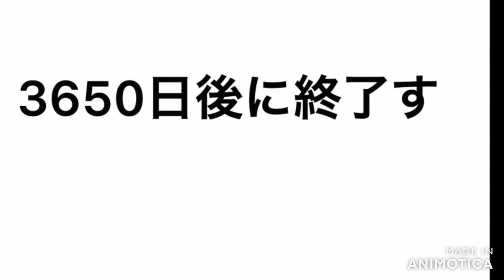【キノピオ貴様を免許合宿に強制送還するぞ!】ルイージマンション”キノピオ免許持ってんのかな編”part3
【必見】未だかつてない衝撃の企画誕生！！！
毎日20秒だけしかゲームを進めていくことができない縛り
何も起こらなさそうで何かが起こる新感覚実況！！！！！！！！！

毎日17時にアスパラ・ポテト・パプリカの暇人男3人衆が動画を投稿していきます! ! !

早く実際にゲームをプレイしたいわあ

使用楽曲